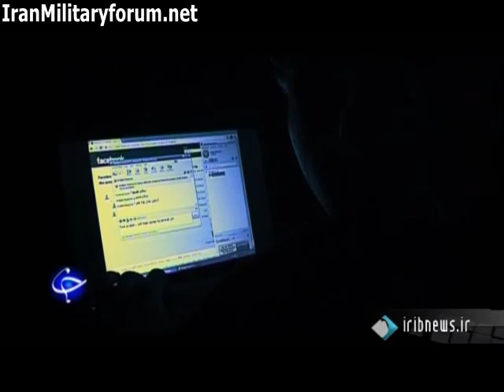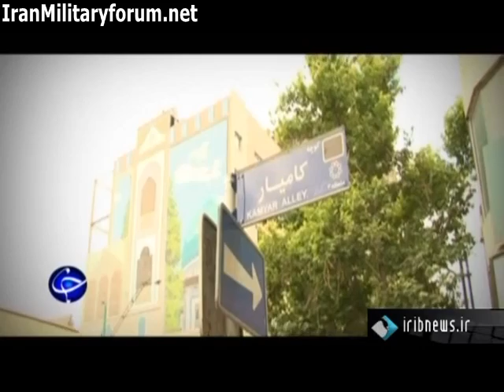"Club of Terror", a documentary on arrested terrorists who assassinated Iranian scientists (summary)